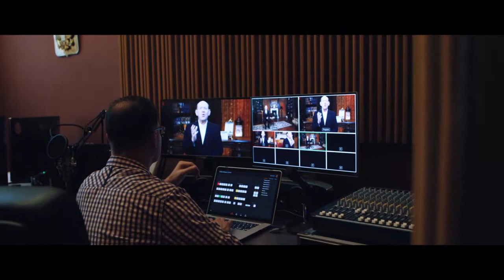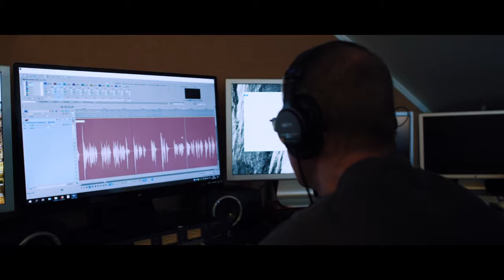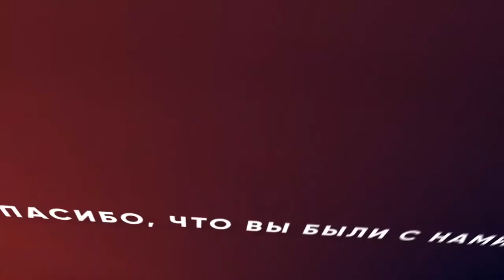ЧТО НЕ ПРИХОДИТ ОТ БОГА. «Измени свой мир» (15)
В этом выпуске из серии «Преодолевая трудности» пастор Рик Реннер продолжает знакомить вас с посланием Иакова и обсуждает то, с чем сталкивались верующие в 1-ом веке, и тот совет, который дает им Иаков, чтобы они могли преодолеть трудные обстоятельства. То, что вы увидите, имеет широкое практическое применения в нашей жизни. Вы узнаете, что Бог нам дает, а что Он никогда не дает. Это основа христианской жизни.